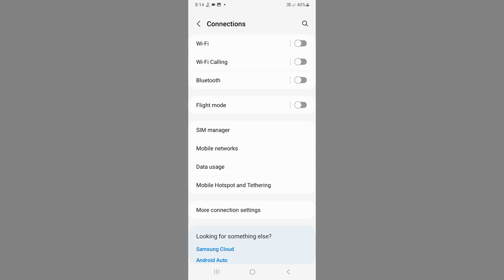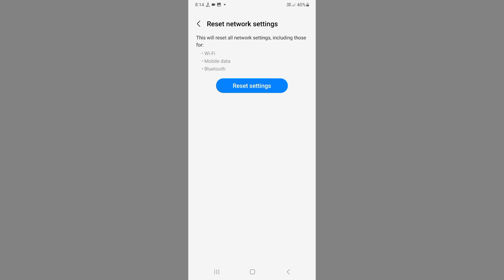Samsung A25 5G Bluetooth Not Working Problem Fix l Samsung A25 Me Bluetooth Nhi Chal Rha Thik Kre